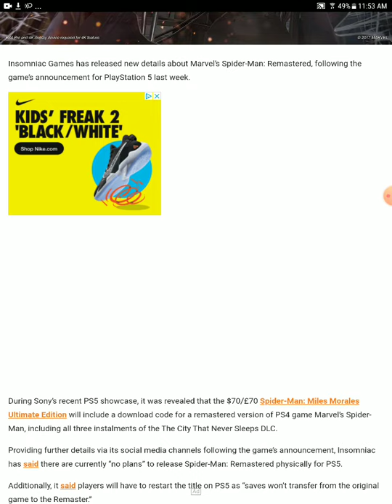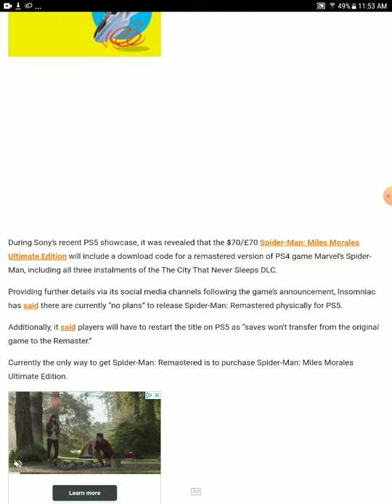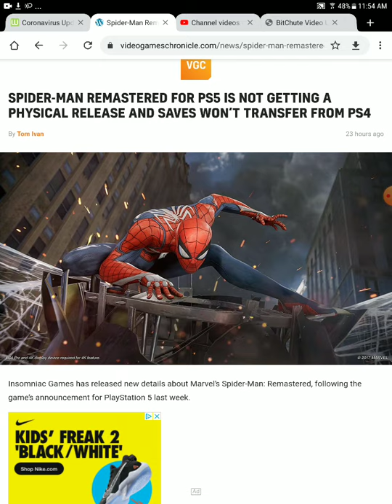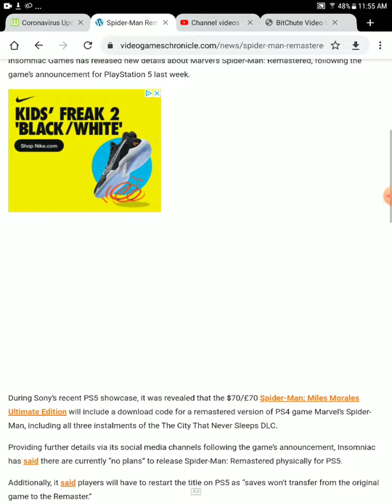Sony wants to kill backwards compatibility no spider man saves will transfer must buy new game